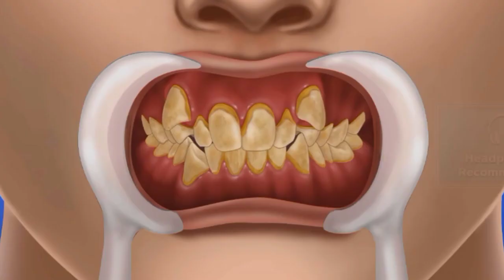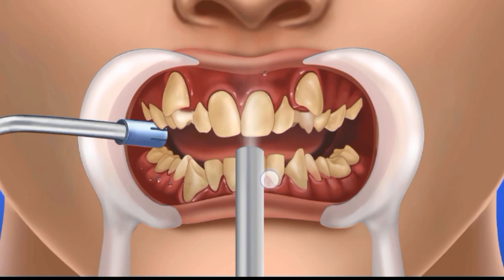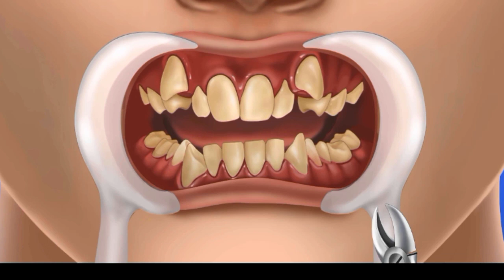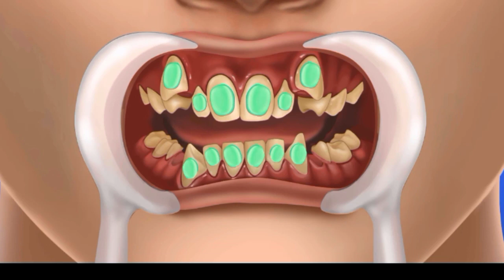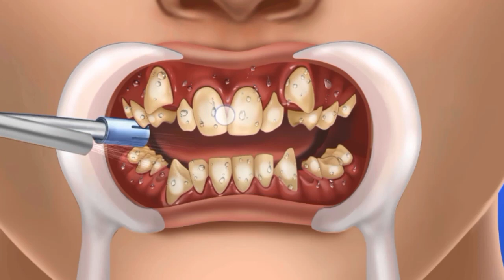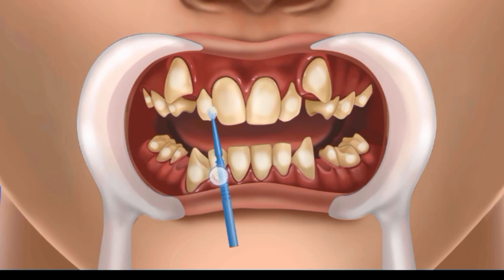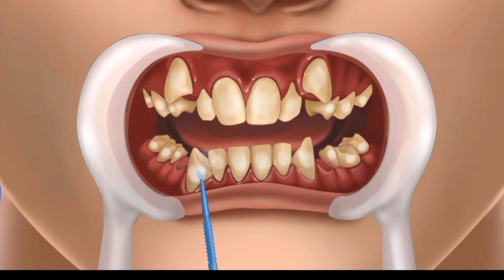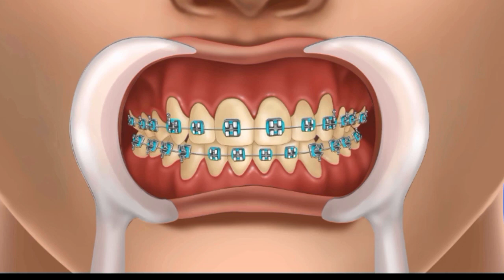ASMR 작업자를 위한 여드름 여드름 및 피지낭종 제거 _ 너무 만족 여드름 여드름 제거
hello, audience on over the world iam healing ASMR 3594channel. I Love 2D animation ASMR (autonomous sensory meridian response) and makeup almost. i just want to share creative video and relaxing sound on my channel .i hope you will love my video and support the healing ASMR channel

हैलो, दुनिया भर के दर्शक एएसएमआर चैनल को ठीक कर रहे हैं। मुझे 2D एनीमेशन ASMR (स्वायत्त संवेदी मेरिडियन प्रतिक्रिया) और मेकअप लगभग पसंद है। मैं सिर्फ अपने चैनल पर रचनात्मक वीडियो और आरामदेह ध्वनि साझा करना चाहता हूं।